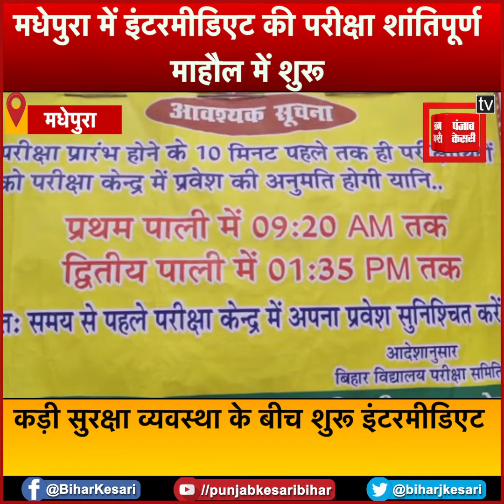जिले में 38 केंद्रों पर आज से इंटर की परीक्षा देंगे 33 हजार 415 परीक्षार्थी, सुरक्षा व्यवस्था कड़ी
मधेपुरा में इंटरमीडिएट की परीक्षा शांतिपूर्ण माहौल में शुरू हो गई है...बतादें कि जिले में कुल 38 परीक्षा केंद्र बनाए गये हैं..जिसमें 29 मधेपुरा अनुमंडल मुख्यालय में अवस्थित है.. जबकि 9 परीक्षा केंद्र उदाकिशुनगंज अनुमंडल मुख्यालय के विभिन्न स्कूल कॉलेजों में भी बनाये गये हैं..इस बार ज़िले में 33 हजार 4 सौ 15 छात्र और छात्राएं परीक्षा में शामिल हुए..सभी परीक्षा केंद्रों पर सुरक्षा का व्यापक इंतजाम किया गया है.. ताकि परीक्षा केंद्रों पर किसी तरह की अव्यवस्था नहीं फैले और शांतिपूर्ण माहौल में परीक्षार्थी परीक्षा दे सकें...